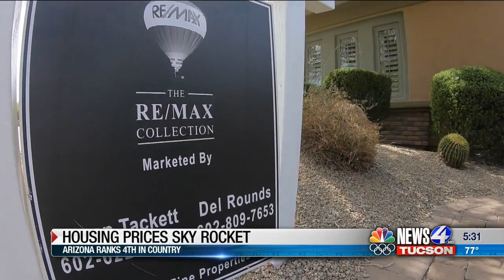Housing prices sky rocket